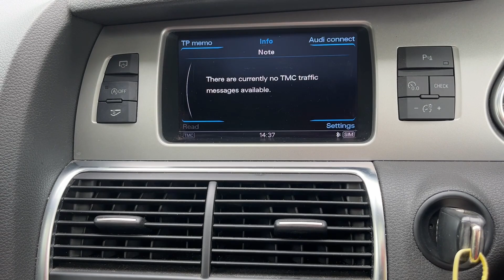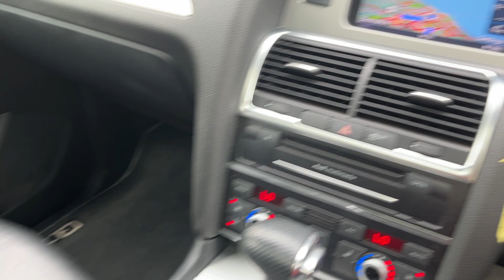Audi Q7 3.0 TDI V6 S line Sport Edition Tiptronic quattro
Audi Q7 3.0 TDI V6 S line Sport Edition Tiptronic quattro Euro 5 (s/s) 5dr
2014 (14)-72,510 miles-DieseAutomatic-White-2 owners